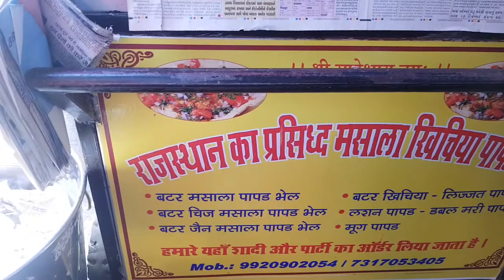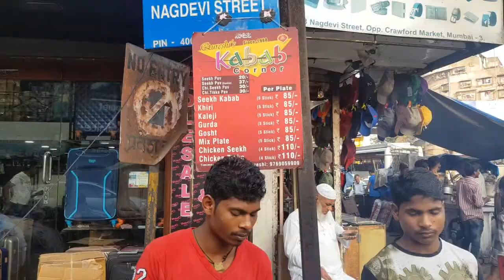Mumbai Street Food || Footra